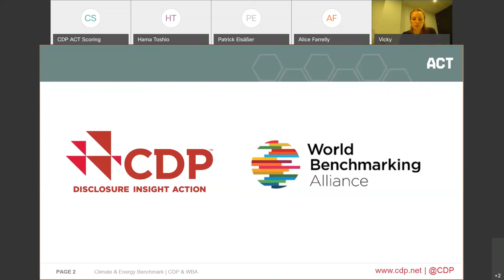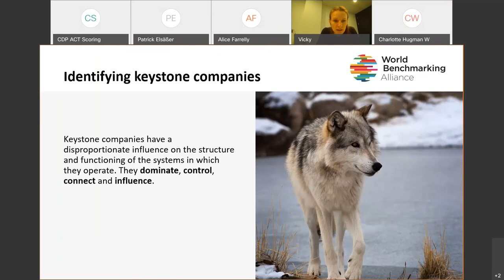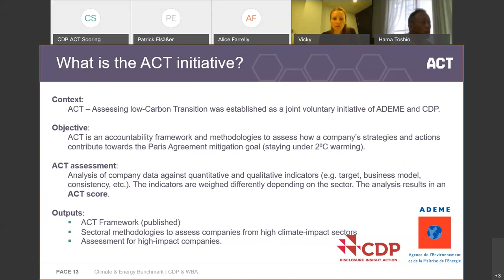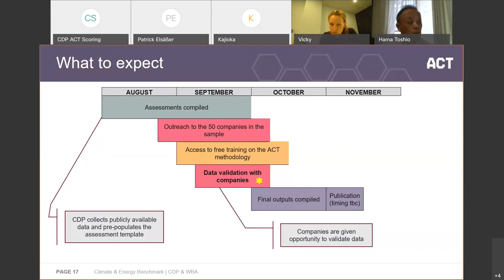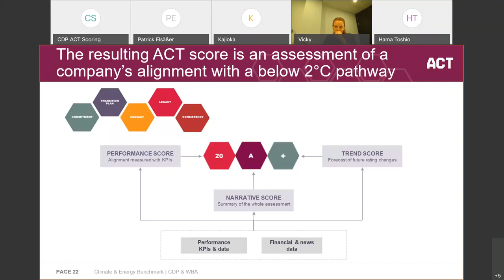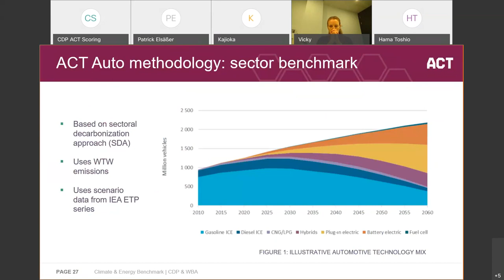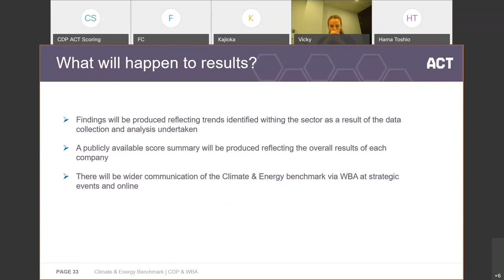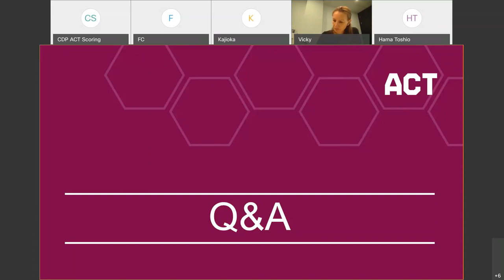World Benchmarking Alliance Climate & Energy Benchmark: automotive sector 2020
The Automotive Benchmark measures and ranks the world’s leading auto manufacturers. Will they meet the well below 2-degree goal set by the Paris Agreement? Are they doing what’s necessary to move to a low-carbon economy?